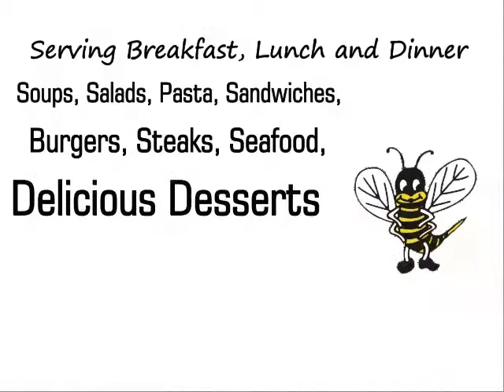Looking for good food? Viisit The Bee Hive Restaurant in Montesano, WA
The Bee Hive Restaurant
300 Main ST S
Montesano, WA 98563

Visit The Bee Hive Restaurant in Montesano, WA. Serving fresh, homemade, goodness
from our kitchen to your table daily. The Bee Hive Restaurant in Montesano, WA also has a full service Lounge called
the Honeycomb Room. We serve Breakfast, lunch and dinner. We offer Steaks, sandwiches, burgers, soups, salads, seafood,
delicious desserts and so much more.

300 Main ST S
Montesano, WA 98563

Visit The Bee Hive Restaurant in Montesano, WA,
Please Visit The Bee Hive Restaurant in Montesano, WA,
Please Visit us at The Bee Hive Restaurant in Montesano, WA,
come to Visit The Bee Hive Restaurant in Montesano, WA,
Visit our Family Restaurant, The Bee Hive Restaurant in Montesano, WA,
Visit The Bee Hive Restaurant in Montesano, WA Best Family Restaurant,
We Love to Visit The Bee Hive Restaurant in Montesano, WA,
Please Eat at The Bee Hive Restaurant in Montesano, WA,
Enjoy the steak and seafood The Bee Hive Restaurant in Montesano, WA,
Come to the Lounge at The Bee Hive Restaurant in Montesano, WA,
Visit the lounge at The Bee Hive Restaurant in Montesano, WA,
We have a bar and grill, Visit The Bee Hive Restaurant in Montesano, WA,
We love the food at The Bee Hive Restaurant in Montesano, WA,
Where to find good food in Montesno, WA [The Bee Hive Restaurant],
The best Family restuarant in Montesano, WA is The Bee Hive Restaurant,
The best bar  in Montesano, WA is the Honeycomb room in The Bee Hive Restaurant,
The Bee Hive Restaurant in Montesano, WA is the best Restaurant,
The Bee Hive Restaurant in Montesano, WA is the best bar and grill
The Bee Hive Restaurant in Montesano, WA is for sure best family Restaurant,
If you are looking for the best food, visist The Bee Hive Restaurant in Montesano, WA,
The Bee Hive Restaurant in Montesano, WA is really good home cooking,
The Bee Hive Restaurant in Montesano, WA has a really great bar,
The Bee Hive Restaurant in Montesano, WA has a great Lounge,
We really Like The Bee Hive Restaurant in Montesano, WA,
We are looking forward to seeing you at The Bee Hive Restaurant in Montesano, WA,

300 Main ST S
Montesano, WA 98563